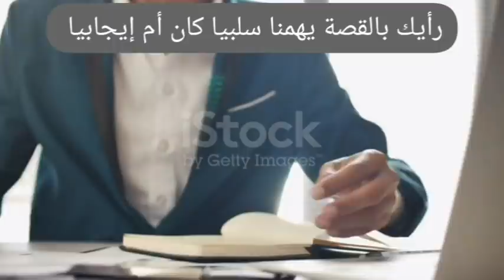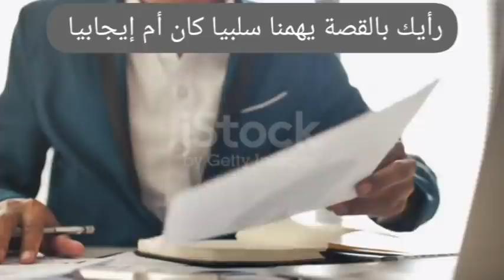رفض باها يزوجها ليا و درنا خطة جهنمية 😈